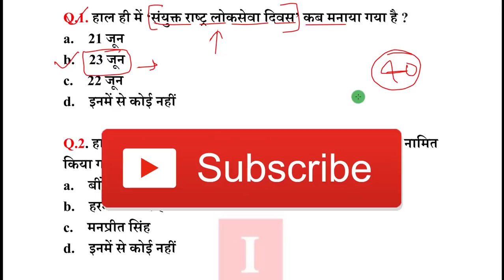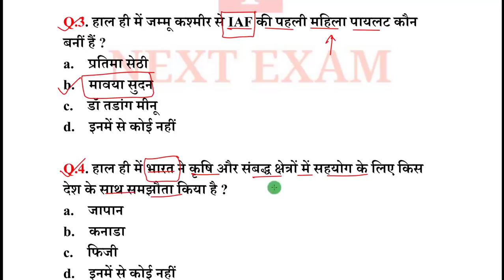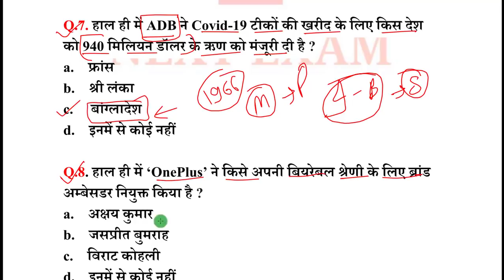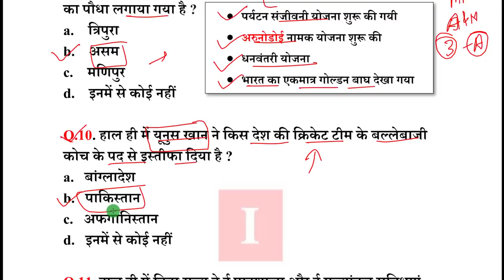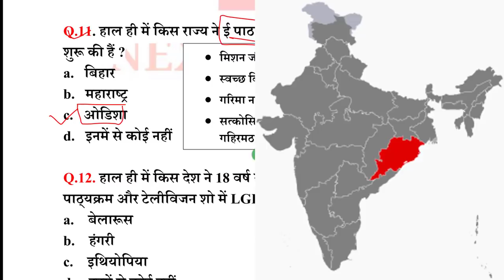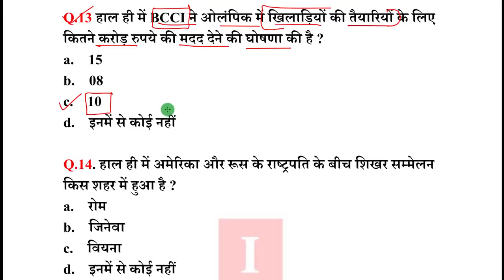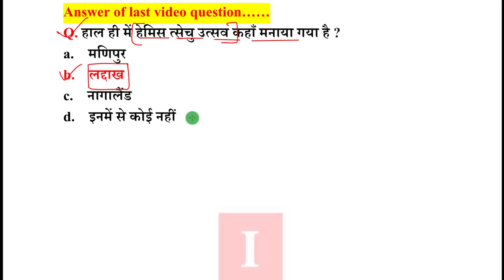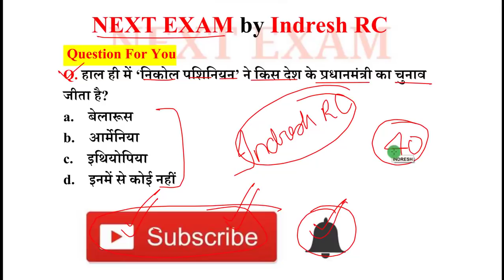Next Dose 1200 | 24 June 2021 Current Affairs | Daily Current Affairs | Current Affairs In Hindi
24 June 2021 Current Affairs.

NEXT EXAM
nextexam